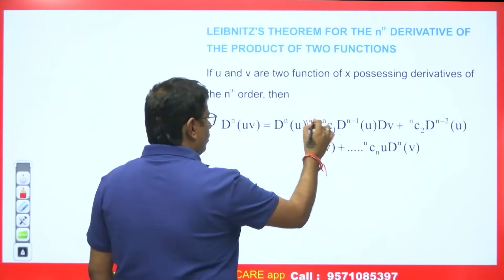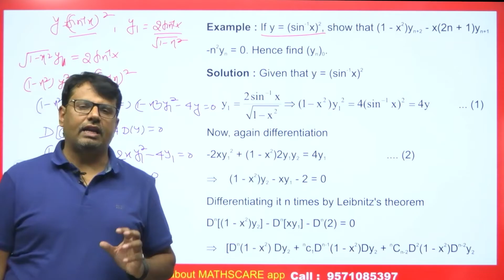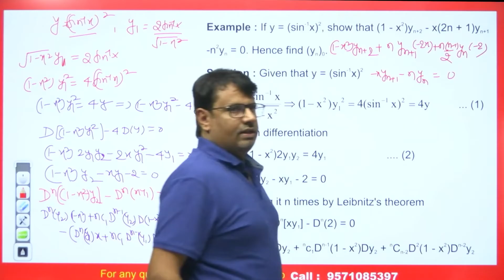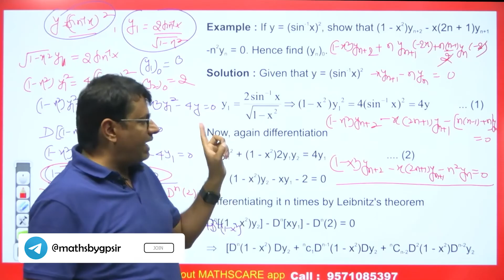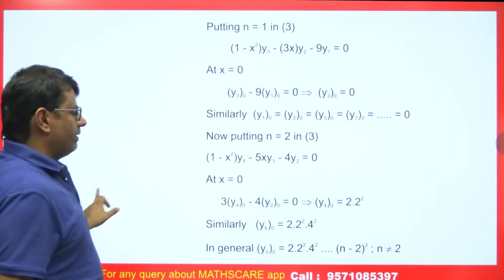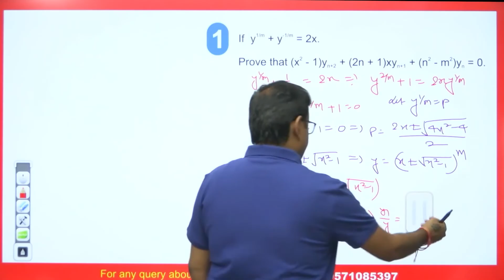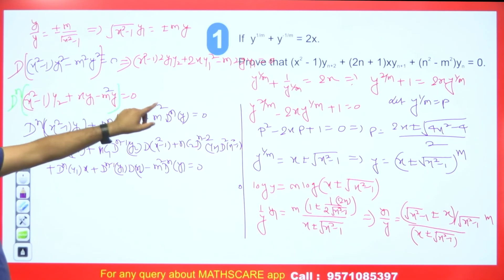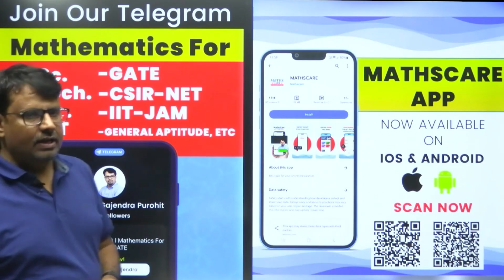Differential Calculus | Successive Differentiation of Leibnitz Theorem for Nth Derivative by GP Sir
Differential Calculus | Successive Differentiation of Leibnitz Theorem for Nth Derivative by GP Sir will help Engineering and Basic Science students to understand the following topic of Mathematics:

1. What is Differential Calculus?
2. What is Leibnitz Theorem?
3. This is helpful For B.Sc, B.Tech., CSIR NET, IIT-JAM, and GATE Exams.

⏱Time Stamp⏱
→0:00 - Introduction to video on Differential Calculus | Successive Differentiation of Leibnitz Theorem for Nth Derivative by GP Sir
→0:39 - Leibnitz Theorem for nth Derivative | Differential Calculus | Successive Differentiation of Leibnitz Theorem for Nth Derivative by GP Sir
→1:07 - Eg 1 | Differential Calculus | Successive Differentiation of Leibnitz Theorem for Nth Derivative by GP Sir
→10:56 - Q 1 | Differential Calculus | Successive Differentiation of Leibnitz Theorem for Nth Derivative by GP Sir
→18:56 -  Ques for Comment box on Differential Calculus | Successive Differentiation of Leibnitz Theorem for Nth Derivative by GP Sir
→19:11 - Conclusion of the video on Differential Calculus | Successive Differentiation of Leibnitz Theorem for Nth Derivative by GP Sir

Dr.Gajendra Purohit